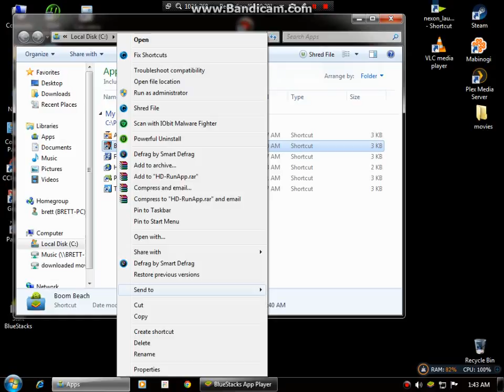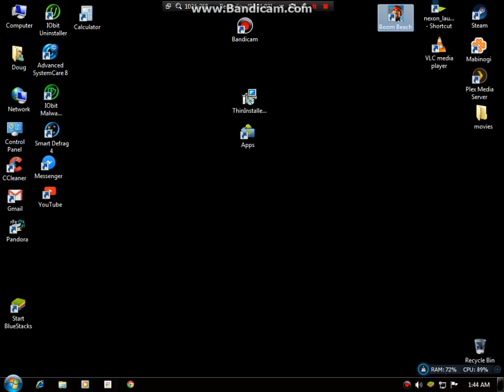Adding Boom Beach to your desktop